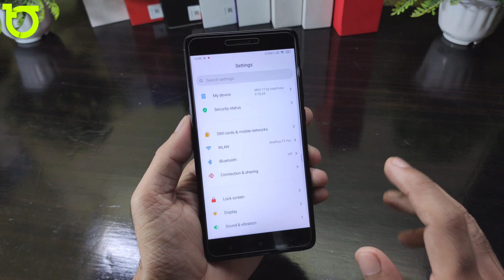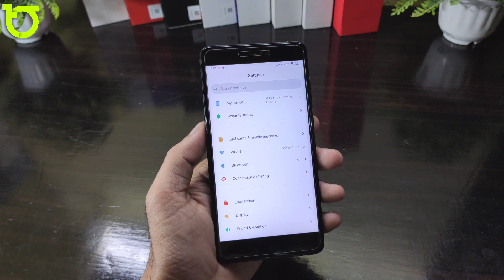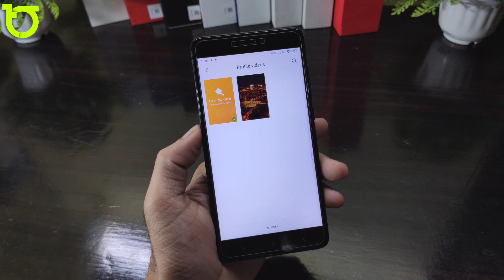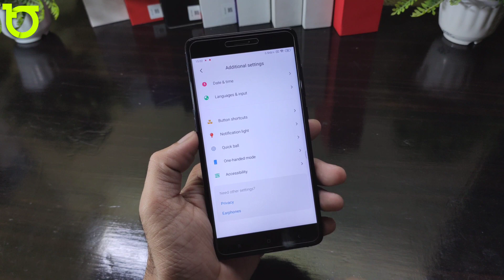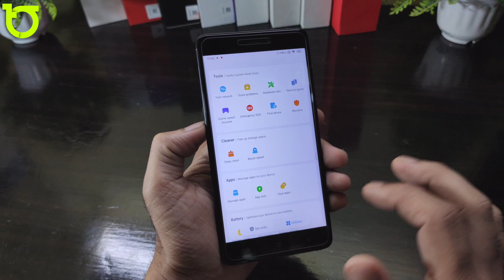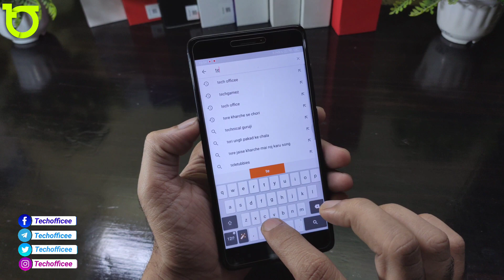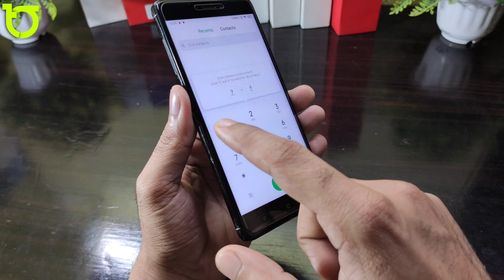Xiaomi EU 9.10.24 Pie update for Redmi Note 4X/4 (Mido) Review - Port ROM | Good News here for you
🔥 XIAOMI Eu 9.10.24  - Redmi Note 4 Device🔥

✔️ Xiaomi Eu 9.10.24
By:- BUDI DEBRICK

Full Screen Display - Note 4,

OTA Custom ROMs - Note 4

Pixel 3 Gcam - Note 4,

Pixel 4 Gcam 7 - Note 4,

Improve Gaming Graphic - Note 4,

OrangeFox - Note 4,

Best MIUI 11 Pie ROM - Note 4,

🔥Content
Miui 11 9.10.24 by eu for mido,
Xiaomi eu 9.10.24 for redmi note 4,
Redmi note 4 to xiaomi eu 9.10.24,
Latest beta 9.10.24 by Eu miui 11,
Review of miui 11,
Review Xiaomi eu 9.10.24,
Xiaomi eu 9.10.24 review,
Xiaomi eu 9.10.24,
Redmi note 4,
Mido,

UPI (Manoj kumar)
techofficee@ybl
Paytm (Mk Cyber Center)